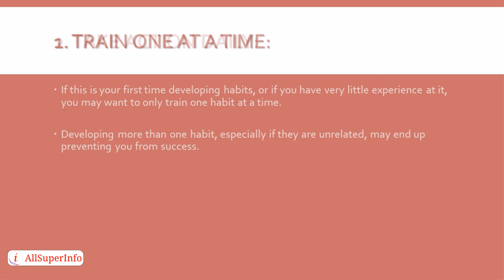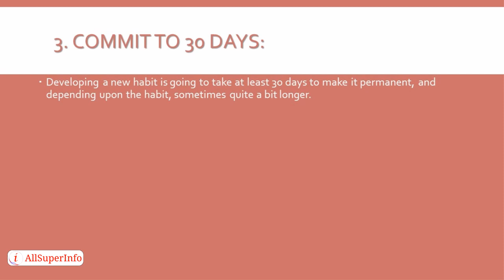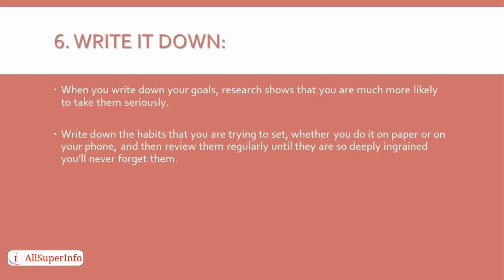video03 6 Tips to Starting a New Habit for Success